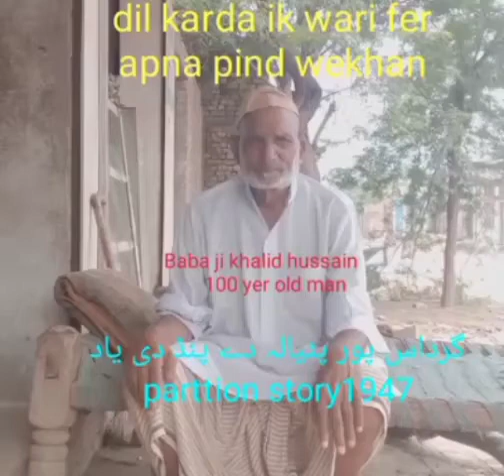gurdaspur batala to 112 jb ramdewali faisalabad ay baba khalid hussain di khani ll parttion 1947 ll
gurdaspur ll batala ll 112ramdewali ll faisalabad ll